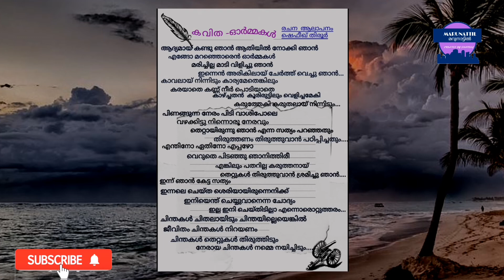കവിതാ ആലാപനം ആദ്യമായ് ഞാൻ ചൊല്ലി....